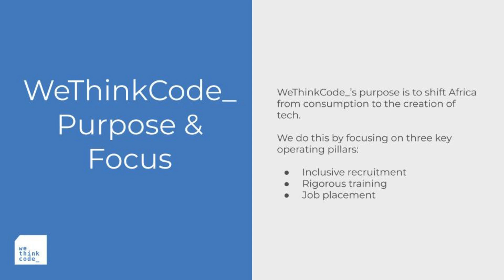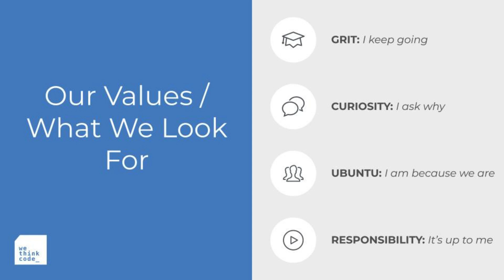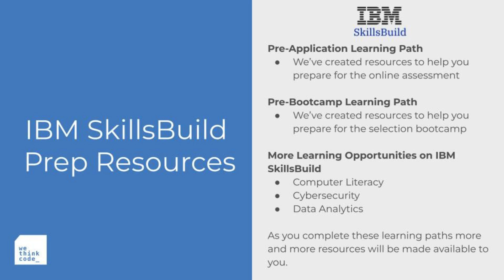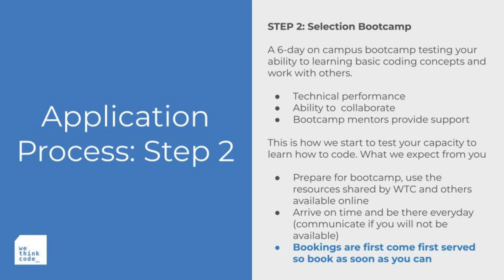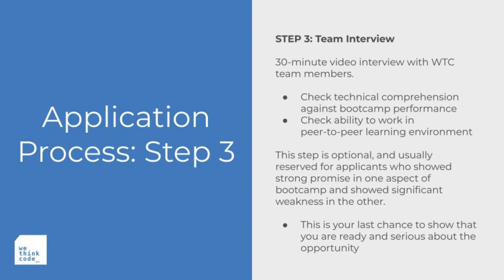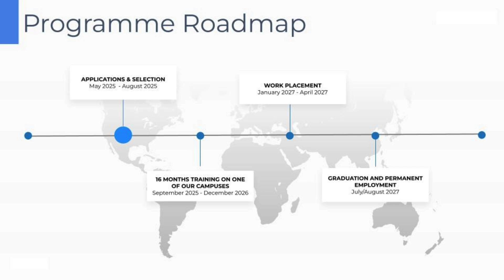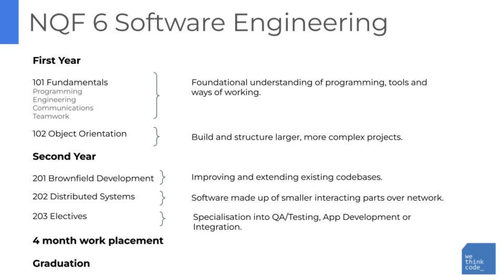WeThinkCode_ Virtual Open Day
Welcome to the WeThinkCode_ Virtual Open Day! In this video, we’ll take you through everything you need to know about joining our tuition-free software development program.

What You’ll Learn:
- What makes WeThinkCode_ different & why we don’t require prior coding experience
- The step-by-step application process – from the online assessment to bootcamp & interviews
- How IBM SkillsBuild can help you prepare and strengthen your skills
- What to expect from our 16-month immersive program and internship opportunities
- The values we look for in future tech professionals

WeThinkCode_ is for driven, curious, and determined individuals aged 17-35 who want to break into the tech industry. If you’re ready to challenge yourself and transform your future, this is your chance!

💬 Have questions? Drop them in the comments—we’re here to help!